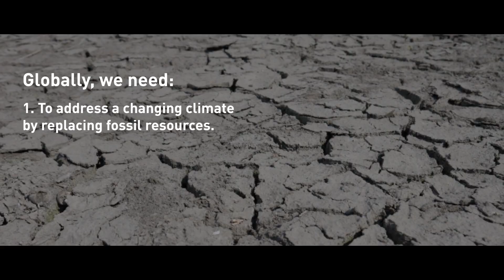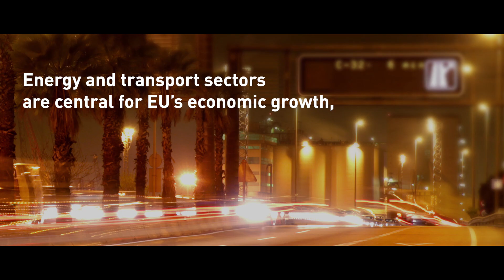Clip Official SUNERGY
Want to know more about the SUNERGY initiative?  Better than any “who we are”- page, this video brings you the big picture of this international research initiative working towards a European large scale enterprise for the conversion and storage of renewable energy into fuels and chemicals.